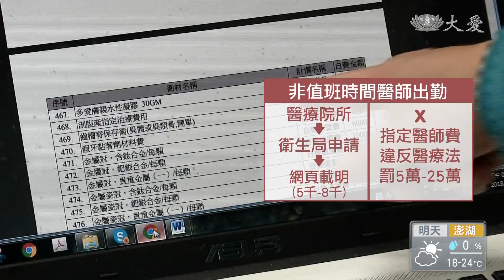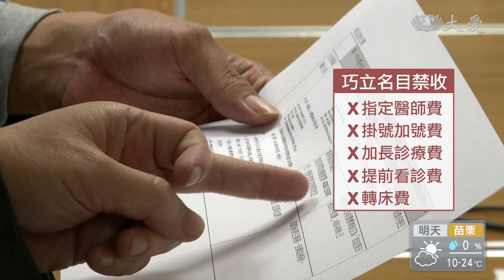指定醫師費爭議 衛福部出面解釋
大部分準媽媽臨盆的時候，都會希望，是由原本幫自己產檢的醫師來接生，但如果您仔細看看收據明細，上頭應該會有一項「指定醫師費」，不過到底能收取多少費用，並沒有明文規定。現在提出這項議題，就是希望能夠由衛福部統一收費標準，保障醫病雙方的權益